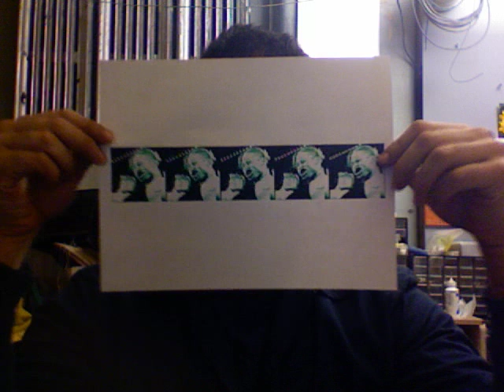Film Review: 8 1/2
A review of the Fellini classic, 8 1/2